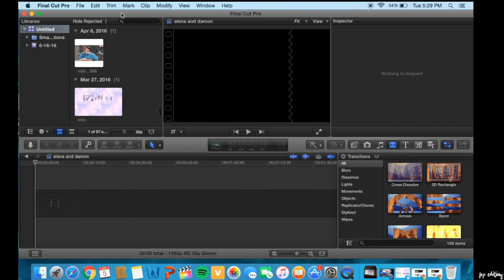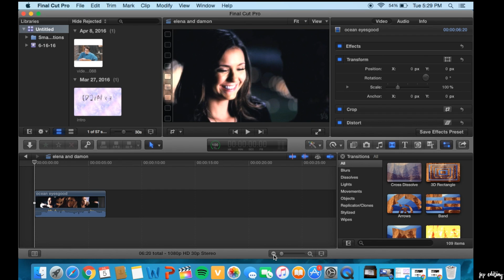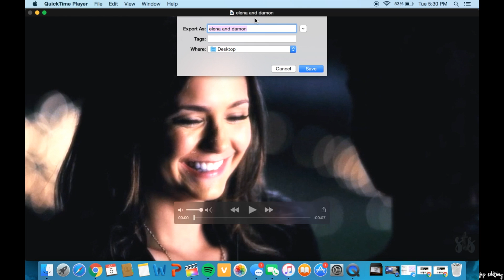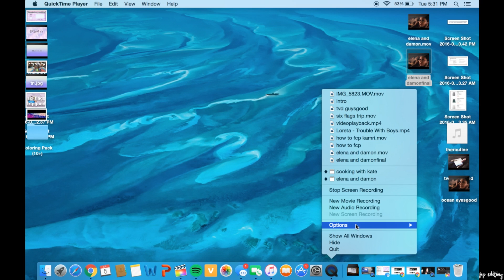How to save a Final Cut Pro X Project and send it to your iPhone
OPEN ME :))

Hi guys today i showed you all how to save a Final Cut Pro X Project and send it to your iPhone in the correct format!

Also follow my vine: siredtosomerhalder

xx fray